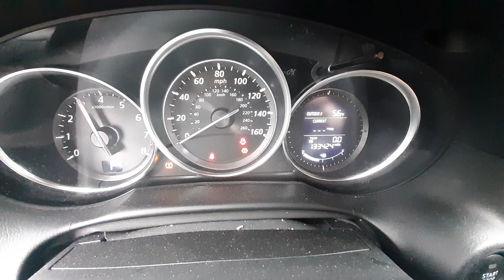X0895B 2014 Mazda CX-5